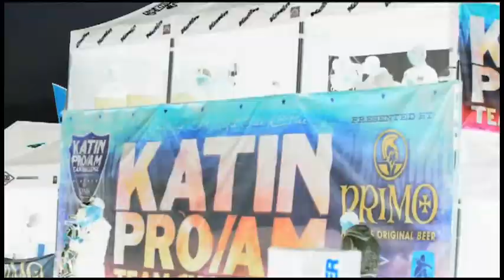Fox Surf Team invades the 2010 Katin Pro-Am